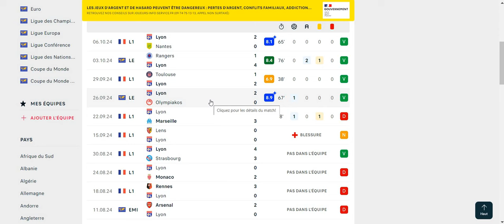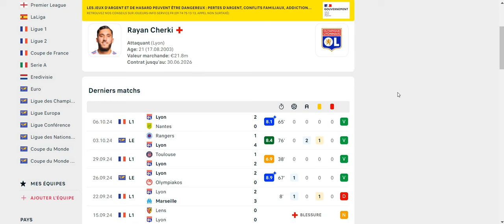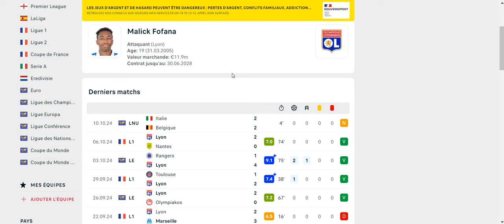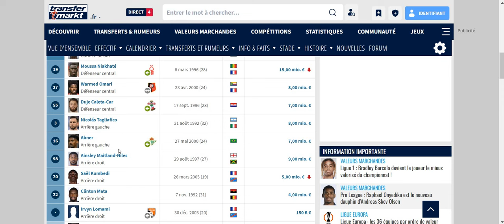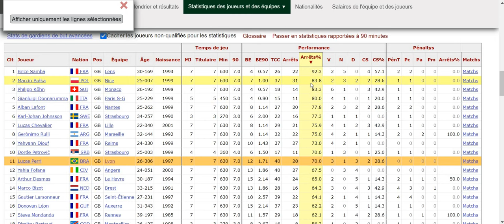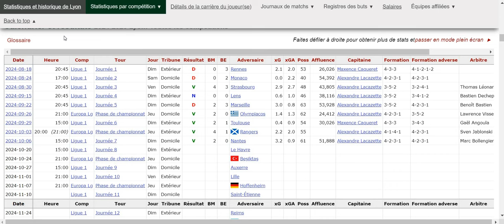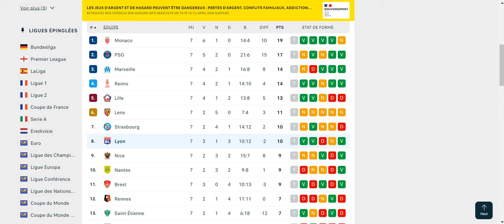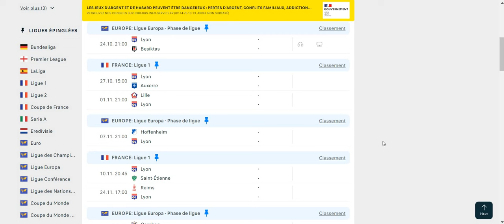OL : Les Principaux Acteurs du "Décollage" de l'OL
Pour me soutenir avec Paypal, 0% de commission, merci d'utiliser ce lien :
Se connecter à Paypal, puis cliquez "envoyer" et saisir le montant du don.
Merci infiniment aux donateurs !